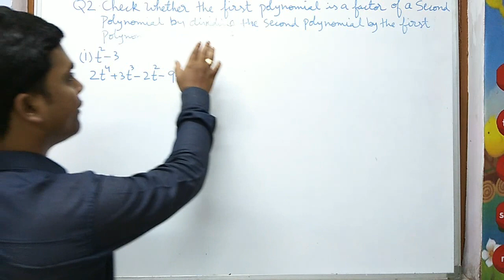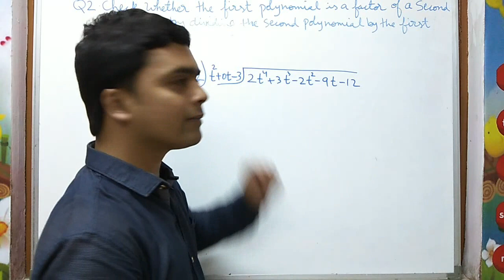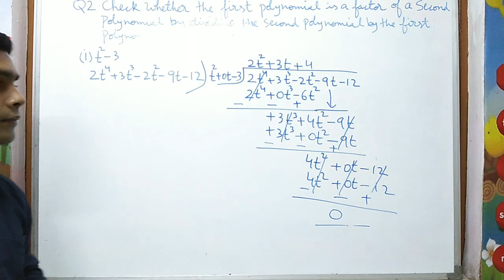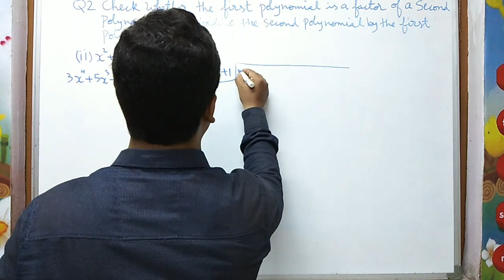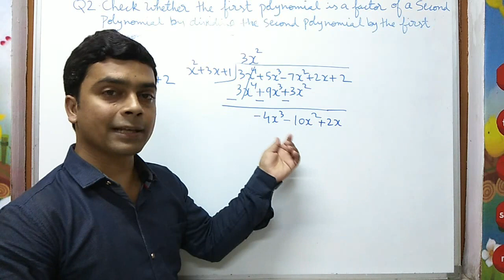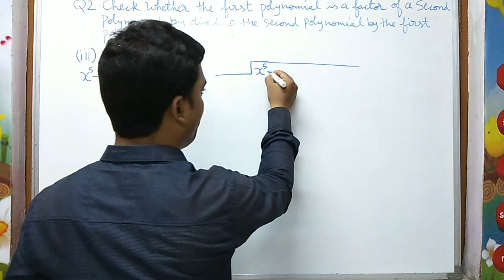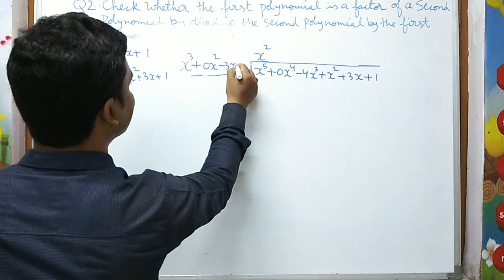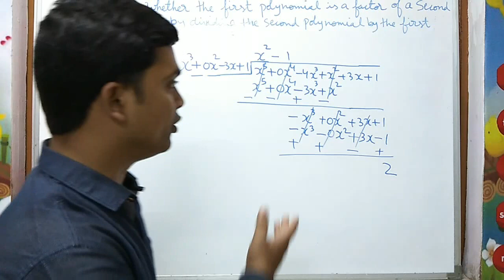Polynomials Ex.2.3 Q-2 (i, ii & iii) | Class 10th Maths | ncert solutions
Polynomials
Ex.2.3 Q-1 (i, ii & iii)